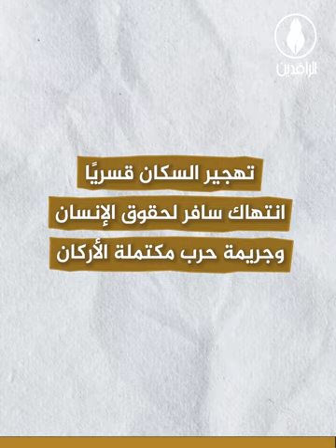المناطق منزوعة السكان.. تسع سنوات على التهجير القسري والاضطهاد